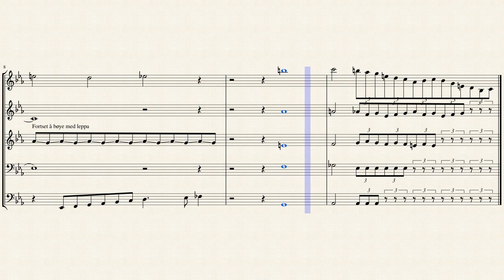Death and Taxes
A modern composition I did in 60 minutes. :))))))

No need to tell me how beautiful it is